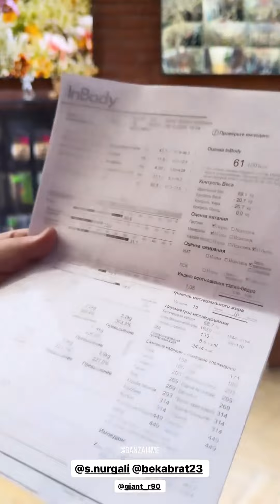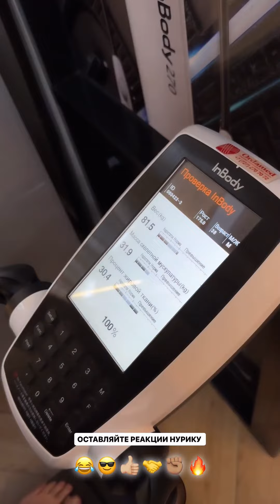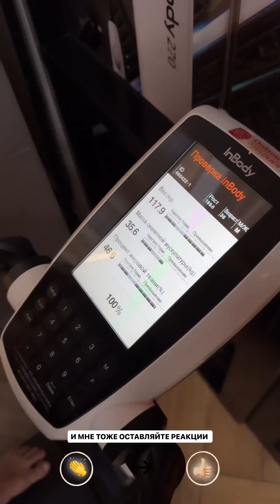Яндекс еда🇰🇿Промокод 🇰🇿 KA1T9U5 🇰🇿- Скидка 1500Т на первые ТРИ заказа от 5000Т из любого ресто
Яндекс Еда Казахстан Промокоды🇰🇿ka1hyn8 🇰🇿- Скидка 1500Т на первые ТРИ заказа от 5000Т из любого ресторана

Яндекс Еда рестораны Промокоды 🇷🇺TNEHRN1O 🇷🇺- Скидка 300 ₽ при первом заказе от 900 ₽

Яндекс Еда рестораны Промокоды 🇷🇺 TCYPAF5D 🇷🇺- Скидка 20% при первом заказе от 900 ₽

Yandex Eats Узбекистан Промокоды 🇺🇿 U45GD3E 🇺🇿- Скидка 45 000 сум от 90 000 сум на первый заказ из ресторанов

Uzum tezkor Промокоды 🇺🇿AVS7SK🇺🇿- Скидка 50000 сум на первый заказ при минимальной сумме 150000 сум

Uzum tezkor Промокоды 🇺🇿STREETFOODS 🇺🇿- Скидка 26 000 сумов на первые три заказа от 75 000 сумов